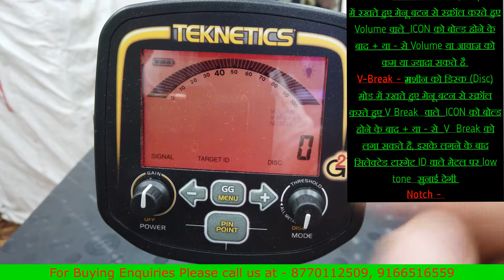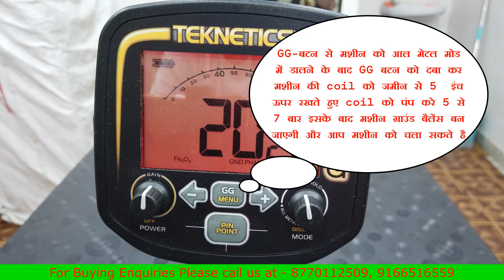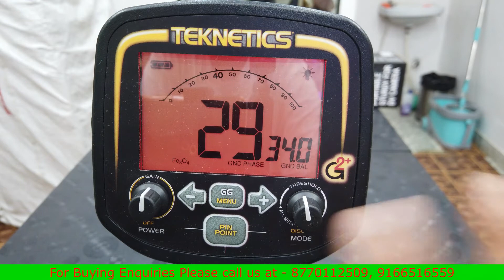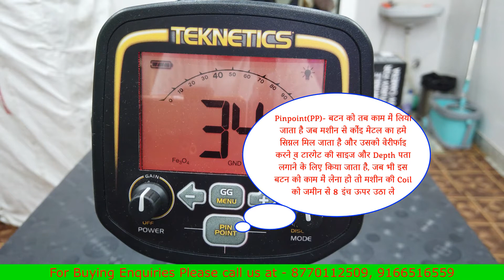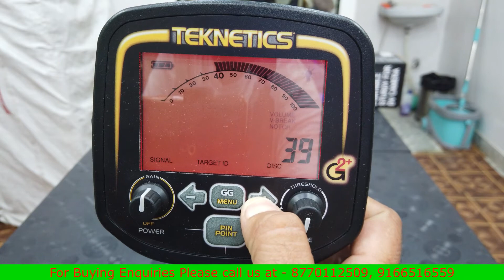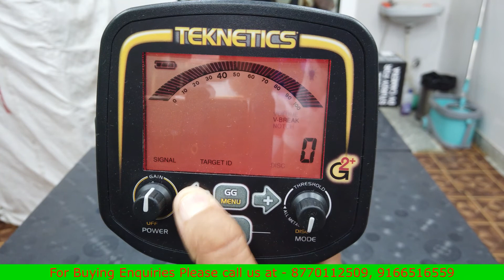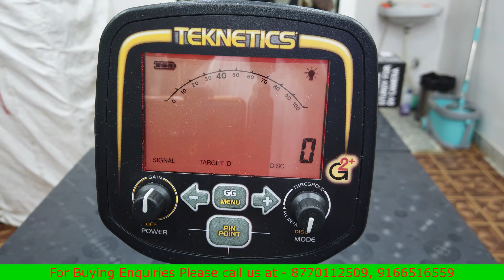Teknetics G2+ Metal Detectors Menu Explained in Hindi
Hi! Welcome to Vishco Metal Detectors official YouTube Channel. On my channel, you will find complete details about metal detectors, treasure detectors and many more useful gadgets. I love metal detecting and sharing my experiences with you.

Teknetics G2+ Metal Detector Menu Explained in Hindi

5 F 104 Kudi Bhagtasani Housing Board, Sector 5, Jodhpur,
Rajasthan
342005
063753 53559 call / what's app
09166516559 call / what's app for buying enquiries.